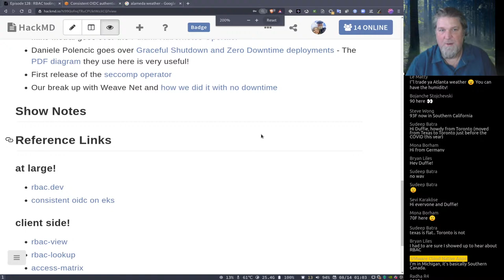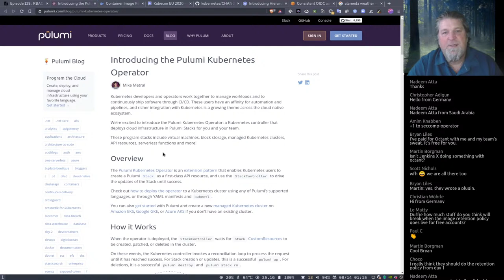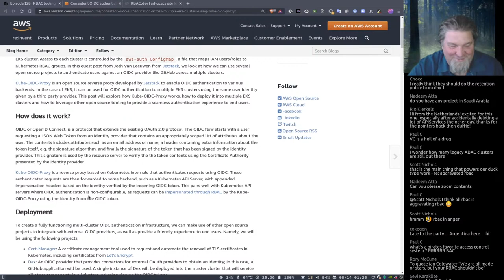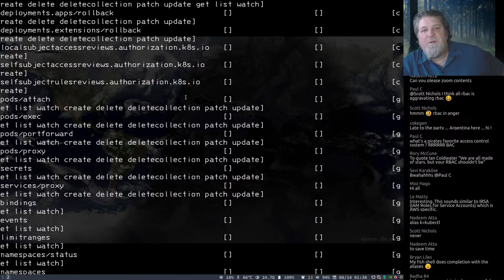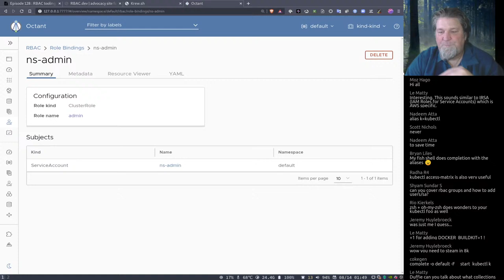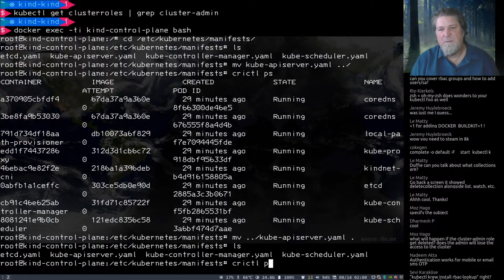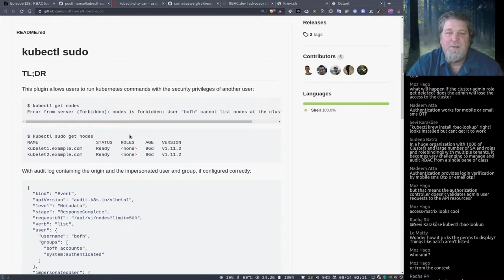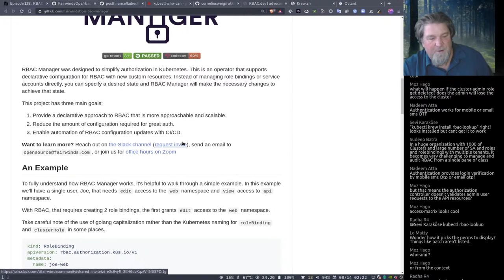TGI Kubernetes 128: RBAC tooling!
Come hang out with Duffie Cooley as he does a bit of hands on hacking of Kubernetes and related topics. Some of this will be Duffie talking about the things he knows. Some of this will be Duffie exploring something new with the audience. Come join the fun, ask questions, comment, and participate in the live chat!